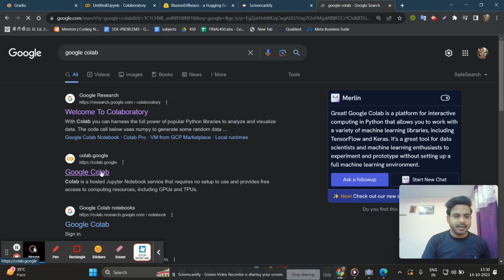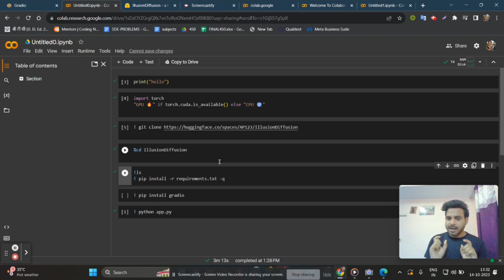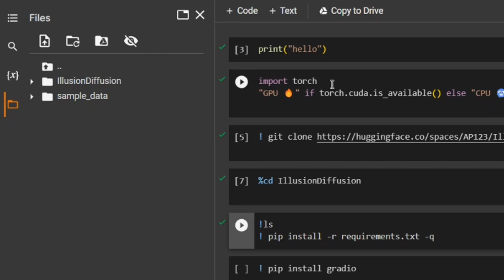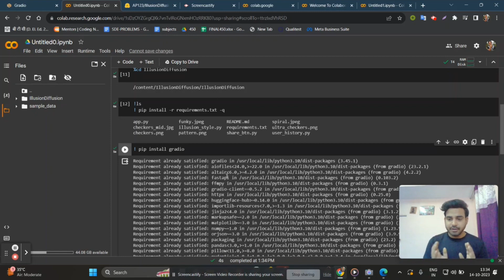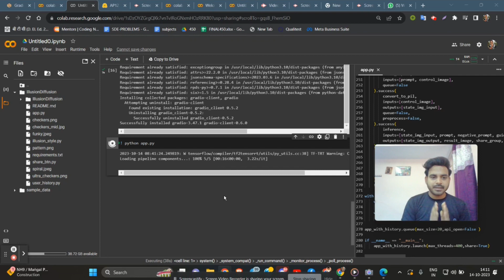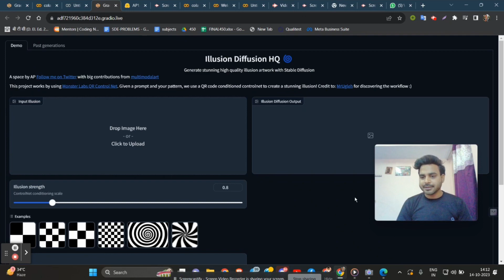How To Run Hugging Face Space Locally Or On GPU | Run Hugging Face In Local With Google Colab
Hi My name is nirmal rathaur in this video i will tell you how you can Use Any Hugging Face Spaces In Your local machine or on a gpu with help of Google Colab For Free I guide you step by step in thins video